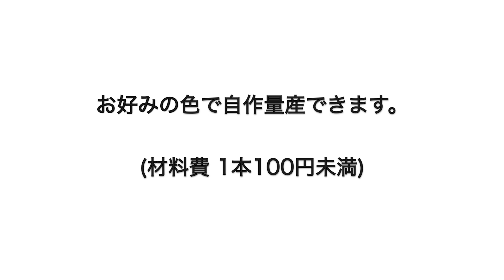陽炎（かげろう）ウォンド / Kagero Wand